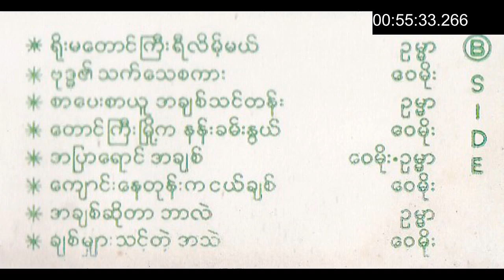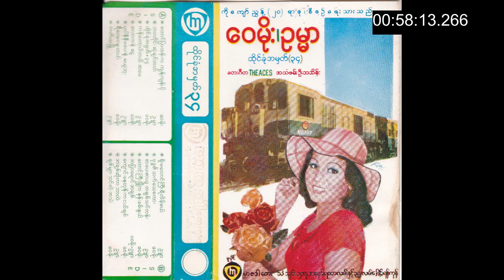ထိုင်ခုံအမှတ် ၃၄ - ဝေမိုး + ဥမ္မာ